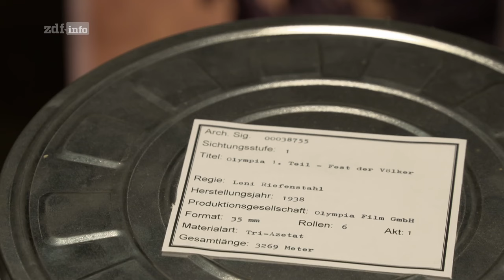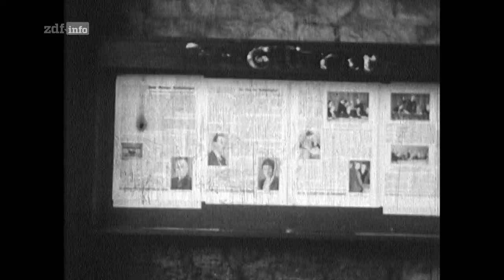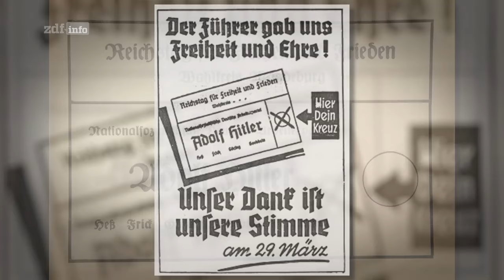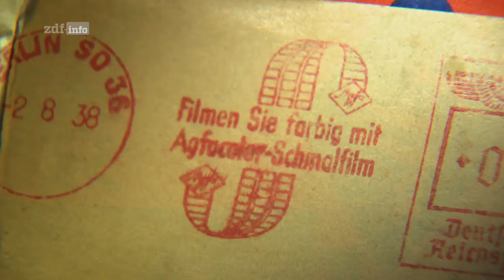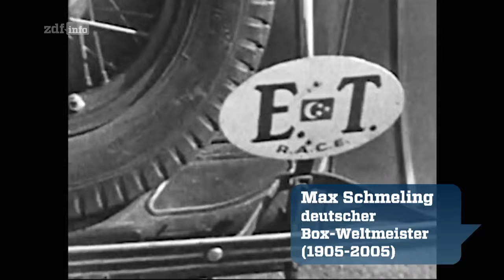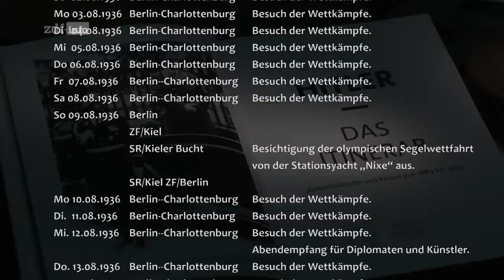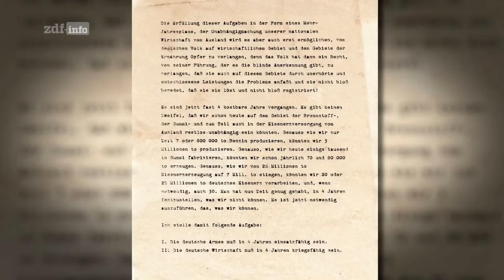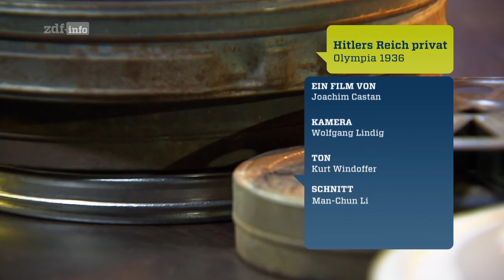ZDFinfo Doku: Hitlers Reich Privat: Olympia 1936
Jenseits des schönen Scheins der NS-Diktatur - die Filme von Leni Riefenstahl zeigen ein heroisches Bild der Olympischen Spiele 1936 in Berlin, in den Amateurfilmen sieht es anders aus.